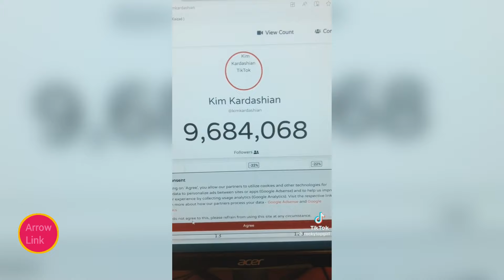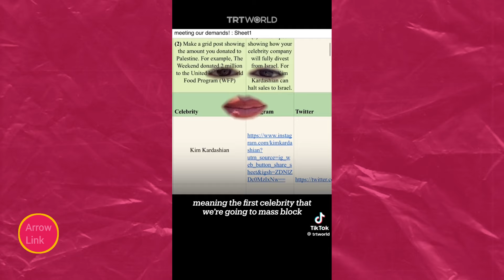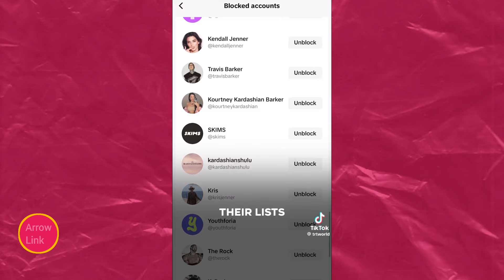Panic as Kim Kardashian Lose 4M Followers after Getting Canceled